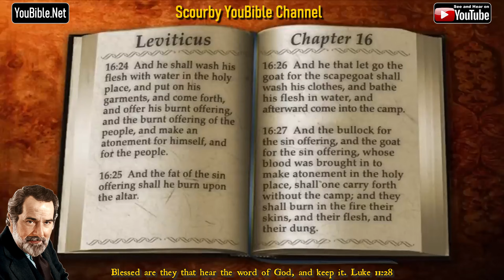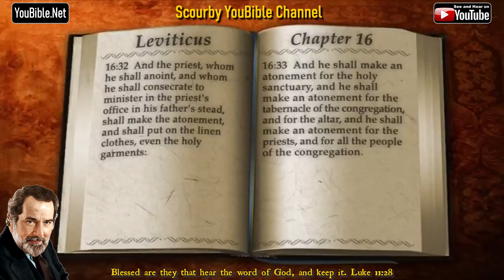3-Book of Leviticus | By the Chapter | 16 of 27 Chapters Read by Alexander Scourby | God is Love